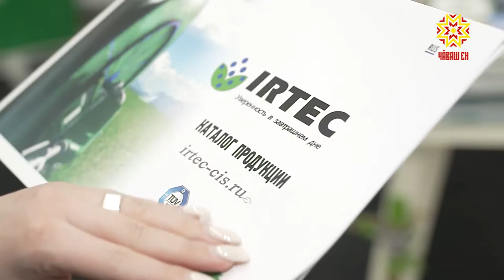Выставка "Картофель-2021". ООО "ИРТЕК"